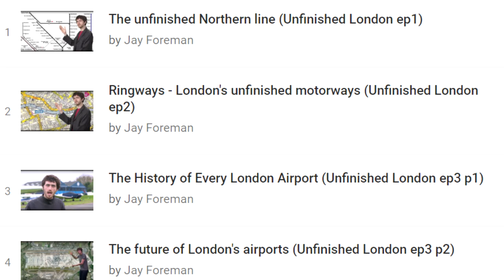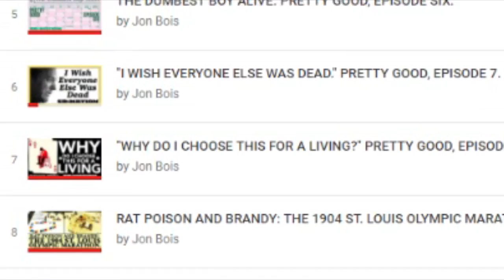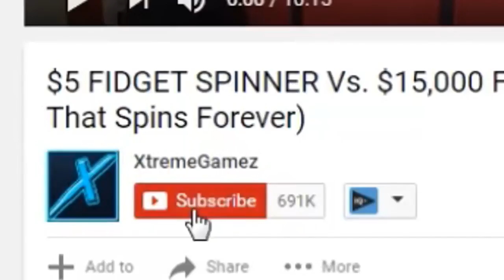5 Underexposed YouTubers (That you should totally check out)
Give 'em a look, why dontcha?